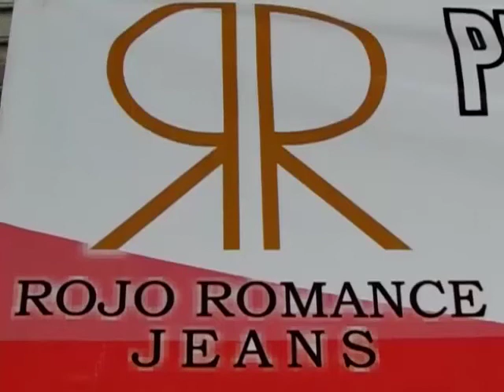Outfit para Dama y Caballero | Tendencia y Moda Medrano TV 3/3 Andrea Delgado y Jesús Arias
Tiendas participantes
Geovannis Moda Casual
Rojo Romance Jeans
Checa nuestra Moda y Tendencia en Medrano Zona del Vestir
¡Combina tu Ropa con estilo de manera fácil!
Compras centro de Guadalajara
Compras locas en Guadalajara | Magali Banks
Compras en el centro de Guadalajara
Guadalajara parte 2, tianguis el baratillo
Rutina de cejas
Cortes de Moda para 2017